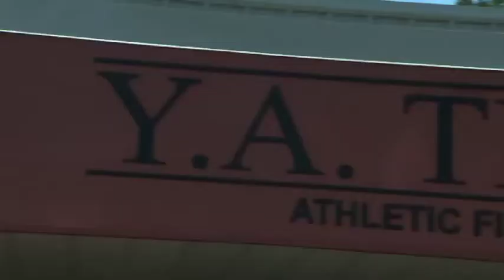Pro Football Hall of Famer YA Tittle honored in Marshall